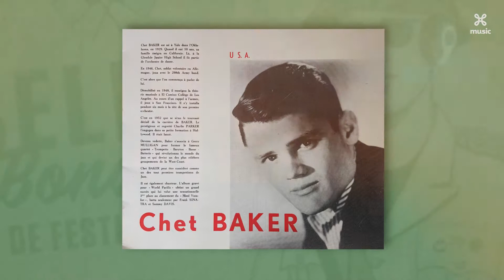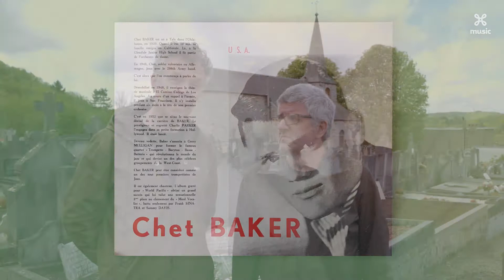Belpop Bonanza : tout a commencé à Comblain-La-Tour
Dans leur spectacle musical ‘Belpop Bonanza’, Jan Delvaux et le DJ Bobby Ewing (Jimmy Dewit) présentent le meilleur de la musique pop belge. Dans ce ‘Belpop Bonanza : Festival Files’, les deux compères racontent les plus belles histoires de festivals.